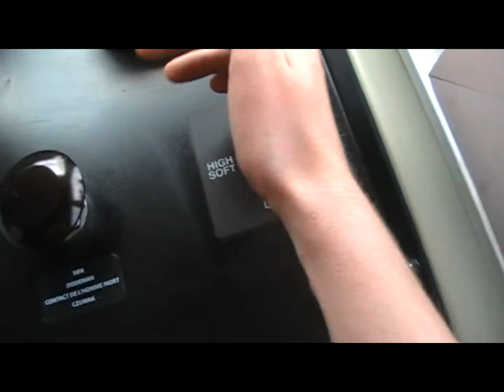Dni Techniki Kolejowej 12.06.2010 - LOTOS